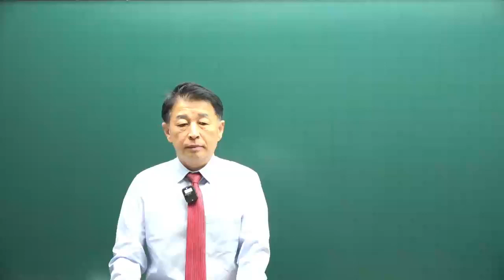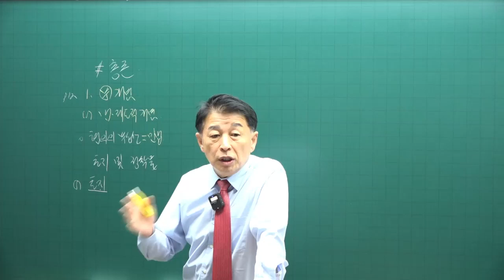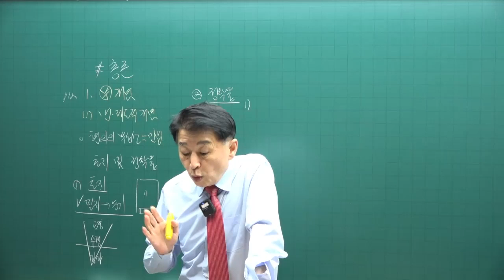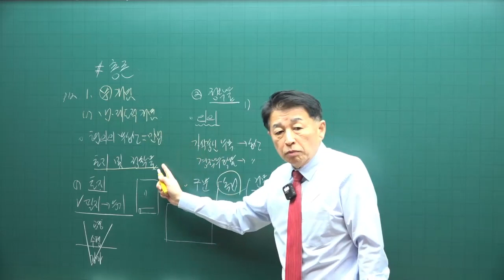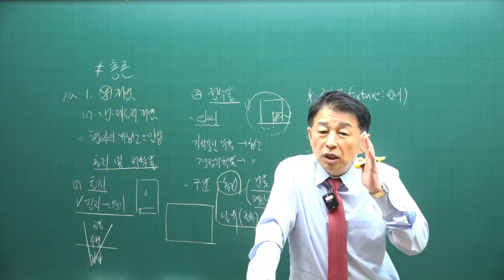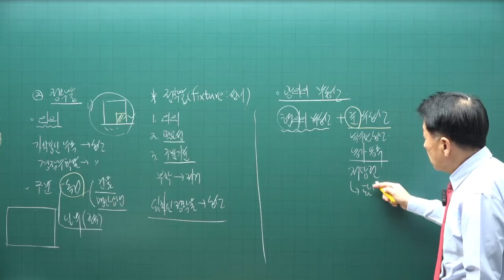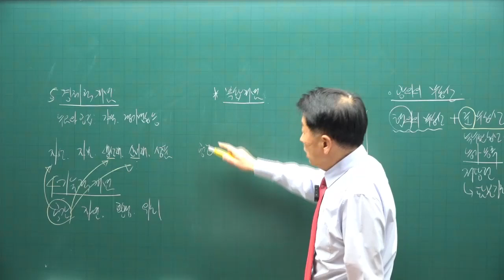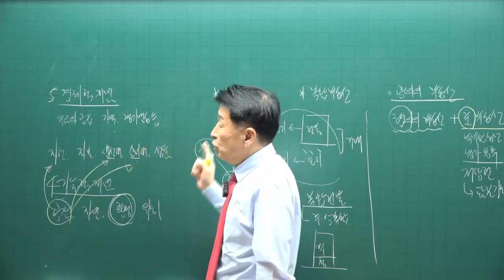[공전무 - 공인중개사 무료인강] 2023년 공인중개사 부동산학개론 정윤찬 교수 기본이론 1강